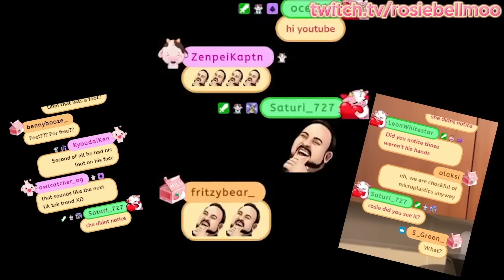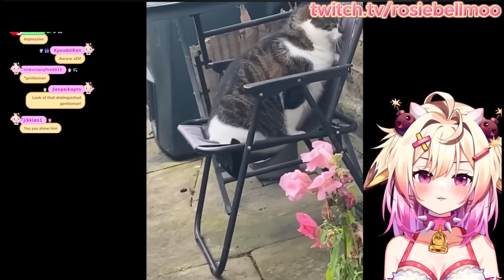The Monkey Business is SAVAGE! |Rosiebellmoo Reacts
the dad with the BASED pillow save